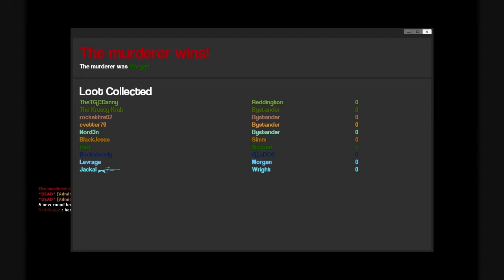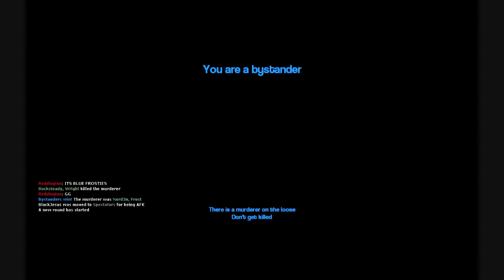Gmod Murder Scratch Your Butt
Gmod Murder Fun!